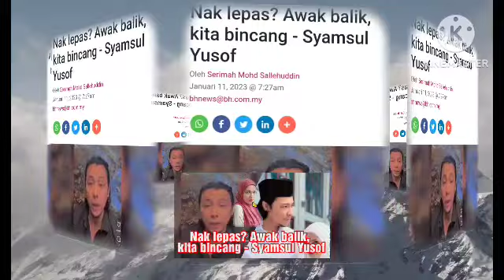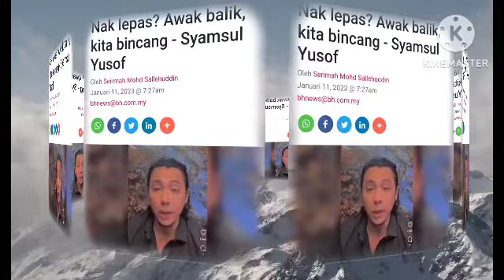Nak lepas? Awak balik, kita bincang - Syamsul Yusof